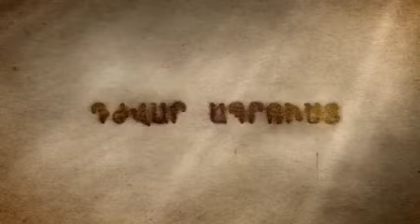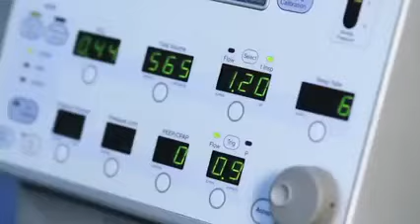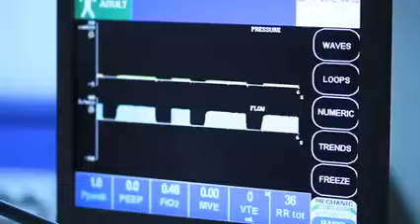Դժվար Ապրուստ Մաս 453